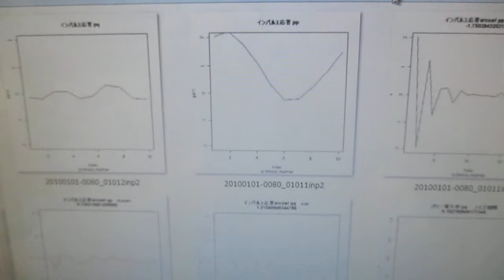超音波の音圧測定解析（自己相関、パワー寄与率、インパルス応答、パワースペクトル、バイスペクトル）